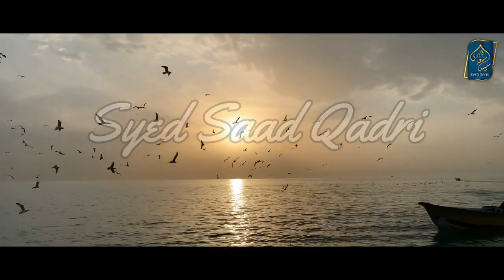Eid Ghadeer Manana? Celeberating Eid e Ghadeer